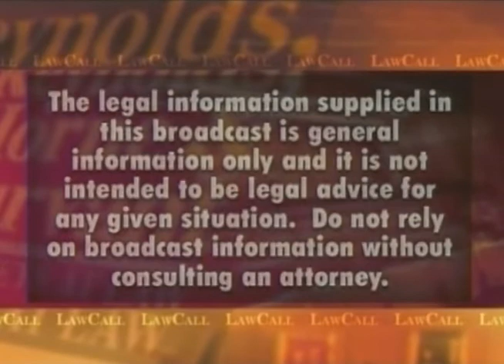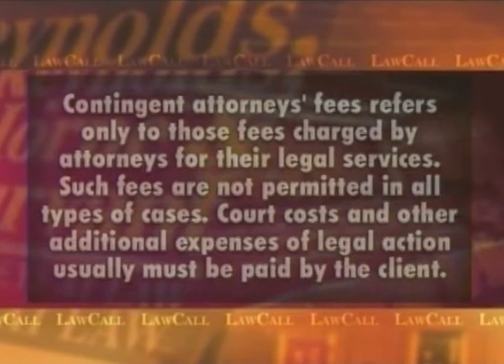Medical Negligence Question from Macon, Georgia -- Infection from a pacemaker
A woman suffers an infection after having pacemaker surgery. She noticed some draining from the incision point and wanted to been seen by the surgeon. She could not be seen by the surgeon within a reasonable amount of time and went and saw her general physician. The physician gave her some antibiotics and contacted the surgeon who quickly admitted her to the hospital.

At the Law Firm of Reynolds, Horne & Survant we have a proven track record of winning large verdicts and settlements for our clients who have been wrongfully injured or killed due to the negligence of others.

*The information you obtain at this site is not, nor is it intended to be, legal advice. You should consult an attorney for advice regarding your individual situation.*